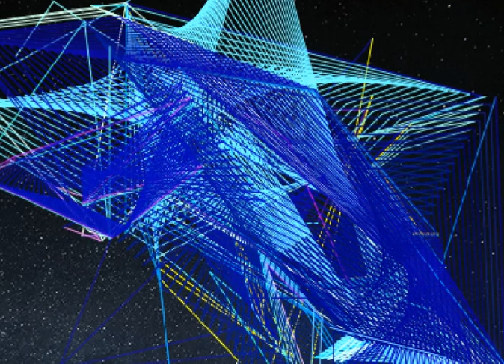OSIRIZYAH 3390 E